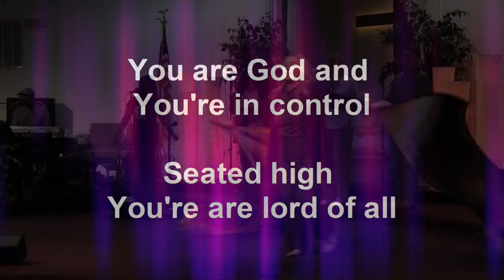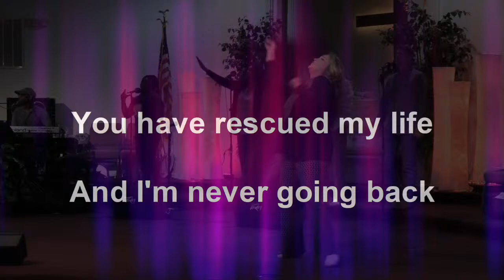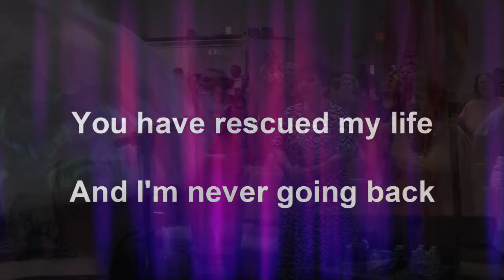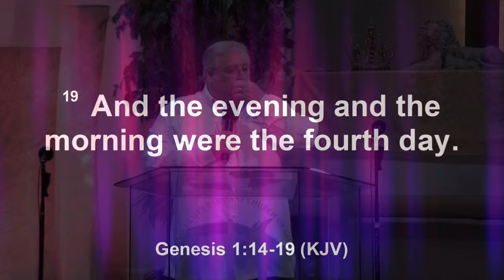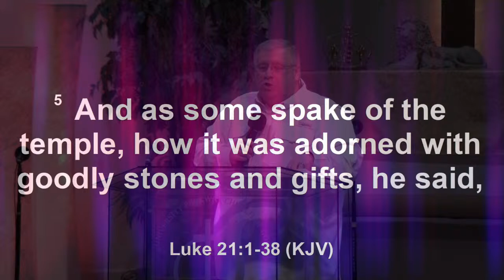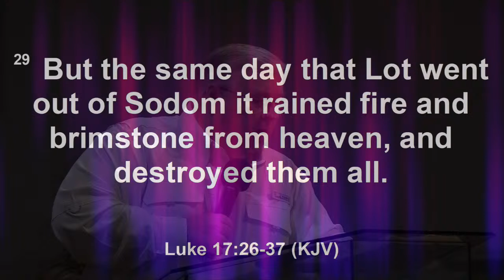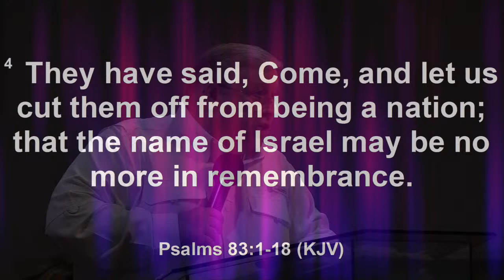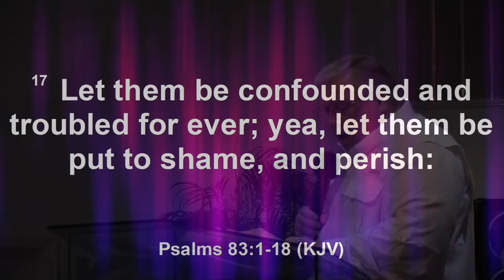Signs 2024 Eclipse | Pastor Henry Shaffer | UPCOG | 4/7/2024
Signs 2024 Eclipse